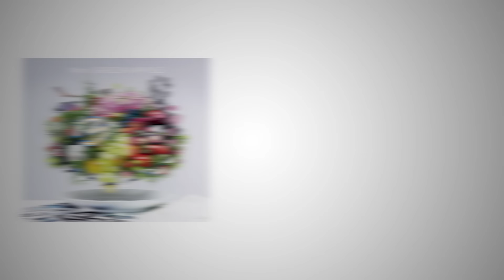Mrs. GREEN APPLE – BEST ALBUM『5』ティザー映像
2020年7月8日発売のMrs. GREEN APPLE 初のベストアルバム『5』のティザー映像を公開!!

■BEST ALBUM■
Mrs. GREEN APPLE
『5』
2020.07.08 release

‹「5 COMPLETE BOX」(完全生産限定)›
（CD＋DVD【「5」初回限定盤】＋BD【「EDEN no SONO Live at YOKOHAMA ARENA 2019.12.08」初回限定盤】+復刻Tシャツ2020＋LPサイズ フォトポスター17枚）
・商品サイズ：縦32.5cm×横32.5cm×高さ5.8cm
・品番：　UPCH-29368
・価格：　¥15,000＋税（￥16,500税込）
※完全生産限定のため、5月19日（火）までのご予約をお勧めいたします。

‹初回限定盤›
（CD+DVD）
・品番：　UPCH-29363
・価格：　¥3,990＋税 （￥4,389税込）

‹通常盤›
（CD）
・品番：　UPCH-20549
・価格：　¥3,000＋税 （￥3,300税込）

■ライブ映像作品■
Mrs. GREEN APPLE
『EDEN no SONO Live at YOKOHAMA ARENA 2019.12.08』
2020.7.8 release

東名阪で約8万人を動員したミセス初のアリーナツアー、「エデンの園」から、横浜アリーナ公演(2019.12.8)を完全収録！
インディーズ時代から最新アルバム「Attitude」までを網羅したベスト的な内容に加え、全公演に密着したドキュメント特典映像も収録。

‹初回限定盤›
[Blu-ray]
・品番：　UPXH-29036
・価格：　¥6,800＋税 （￥7,480税込）
[2DVD]
・品番：　UPBH-29089
・価格：　¥5,800＋税 （￥6,380税込）
初回限定盤は、オリジナルスリーブ付き豪華特殊パッケージ　カラー40PのPHOTO BOOK同梱。

‹通常盤›
 [Blu-ray]
・品番：　UPXH-20093
 [2DVD]
・品番：　UPBH-20265/6
・価格：　¥4,800＋税 （￥5,280税込）